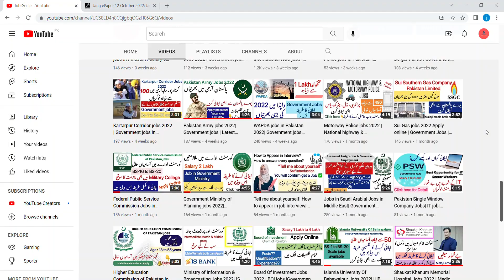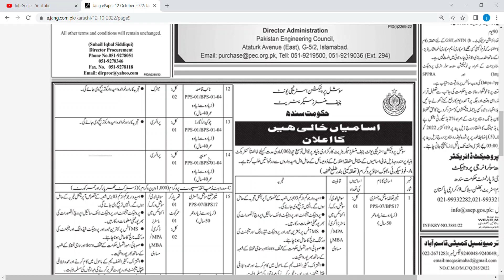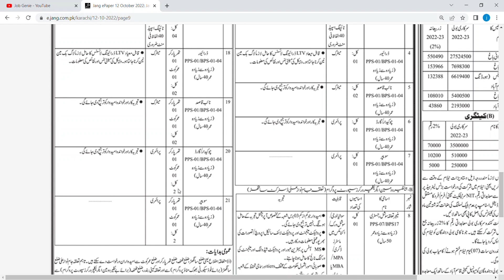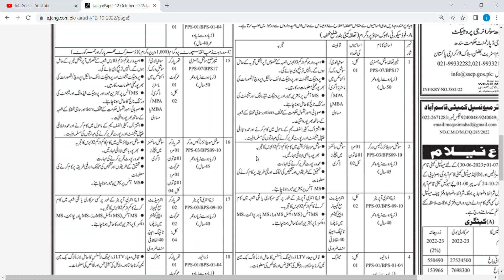Latest Government jobs in Pakistan 2022 | Chief Ministers Secretariat Sindh jobs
government jobs 2022
jobs
job
new jobs
government jobs
new jobs 2022
jobs 2022
latest jobs
govt jobs
government job
new job
vacancy 2022
online job
latest job
online jobs
govt job
today jobs
pakistan jobs
sarkari naukri
sarkari job
vacancy
2022 jobs
job vacancy
job 2022
nadra jobs 2022
today job
fia jobs
pakistan job
fia
goverment jobs
jobs latest
daily jobs
gov job
lahore jobs
latest govt jobs
new vacancy
sarkari bharti
teaching jobs
gov jobs
jobs govt 2022
jobs update
punjab jobs
today govt jobs 2022
upcoming jobs
2022 job vacancies
2022 jobs government
government vacancy
job update
jobs rozana
karachi job
karachi jobs
army jobs
bank job vacancy 2022
bukhari speaks
naukri
navy jobs
sarkari jobs
aset jobs
job news
2022 government job vacancy
all government jobs information 2022
job website
jobs pakistan